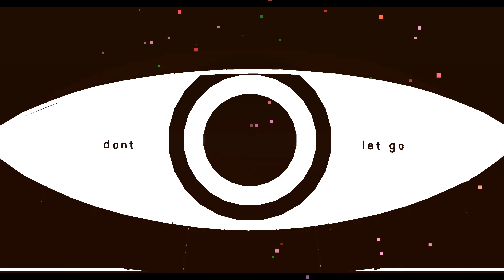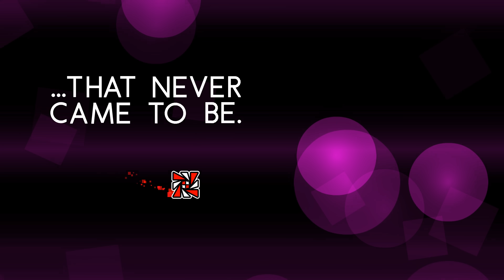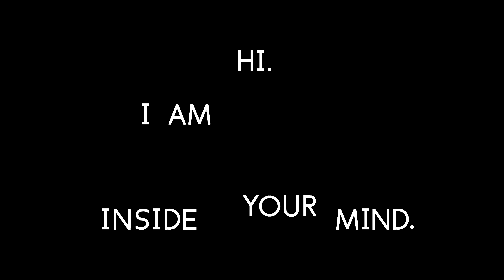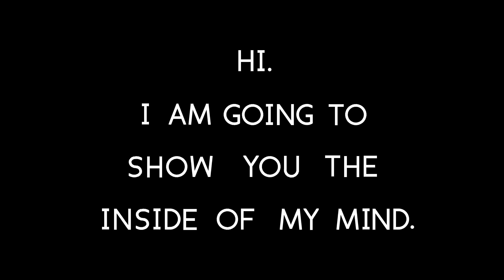NEW 2.2 PORTAL GAUNTLET COMPLETE.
An excellent addition to the gauntlets, having a ton of unique and interesting levels, each one with something new to offer. It's also brought me over 20,000 stars which is cool too.

Azimuth by Knots - 0:05
Song: RedSoul92 - If You'd Only Listened For A while

Shards of Siberia by Xender Game - 2:56
Song: Miyolophone - re:カレント

Between Worlds by xXLOCOXx - 4:33
Song: fivemoreminutes - Between Worlds (BGM)

WhyMeWhyMeWhyMeWhyMe by TMNGaming - 7:28
Song: TOMBOYY - Fantasy

Tsuretette by Xenoteric - 11:18
Song: Creo - Reflections